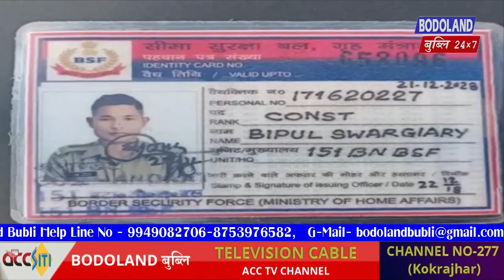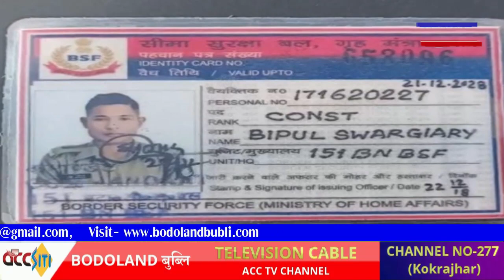BSF जवान बिपुल स्वरगयारिआ हरखाब थैनायनि उनाव दिनै BTR नि मावफुं सोद्रोमा